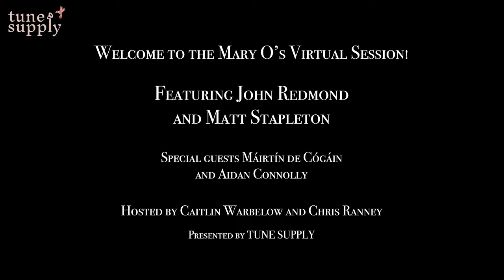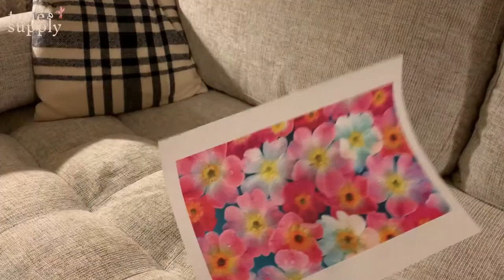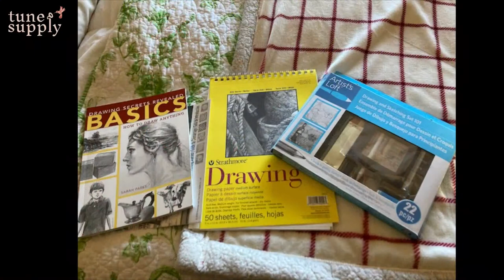John Redmond (accordion) + Matt Stapleton (guitar): Virtual Irish Music Session #50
Join us for the Mary O's Virtual Irish Music Session LIVE @8:00pm on Thursday, December 3rd. Tonight's guest leaders are John Redmond (accordion) and Matt Stapleton (guitar), with special guests Máirtín de Cógáin (singer/storyteller) and Aidan Connolly (fiddle). Tune Supply creators Caitlin Warbelow (fiddle) and Chris Ranney (piano) host live from NYC.

The theme for tonight's session is: New Hobbies of 2020

0:00 Introduction
03:26 Snowy Path / Fig For A Kiss / Boys Of Ballisodare (slip jigs)
11:56 Rolling Waves / Out of The Ocean / The Lilting Banshee (jigs)
21:25 The Torn Jacket / Swinging On The Gate / The Silver Spear (reels)
31:43 Níl ‘na Lá (song)
38:36 Timmy Califford’s / Stan Chapman's / The Miller’s Maggot (jigs)
47:30 President Kennedy’s Waltz / Waltzing Through The Leaves / Ivan And Eleanor’s Wedding (waltzes)
56:21 The Mountain Road / The Galway Rambler / The Congress / Sliabh Russell (reels)
01:06:31 The Merry Blacksmith / Sporting Paddy / Speed The Plough (reels)
01:15:03 Ashokan Farewell / Farrell O’Gara (waltz/reel)

We send an email each week with tune sets to practice for the session, as well as info about upcoming leaders and events.

2. Come be our friend on Facebook! Tune Supply hosts a public group in which session goers can chat about the session and post notes/tunes:

4. The physical Mary O's pub is open for take out and limited dine-in service! If you are in the area, please stop by and support Mary and her business. You can also purchase her tasty scones to be mailed anywhere in the country: